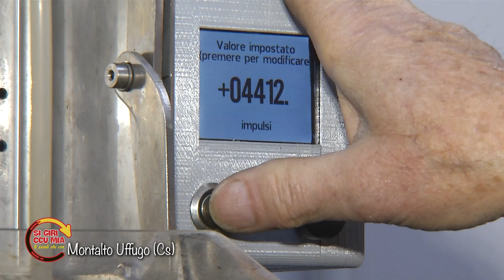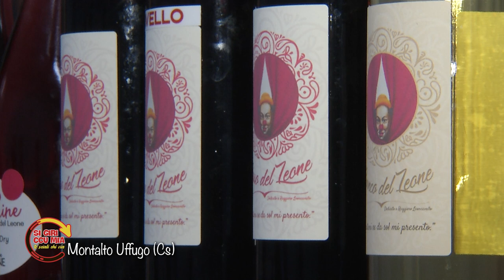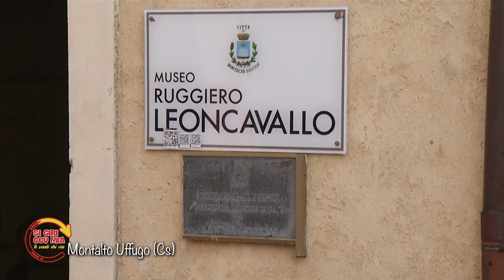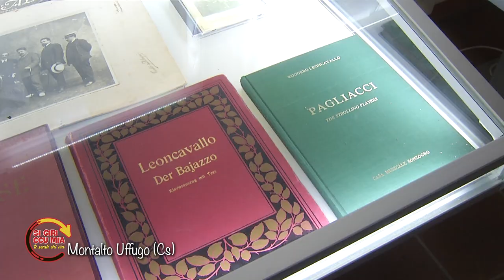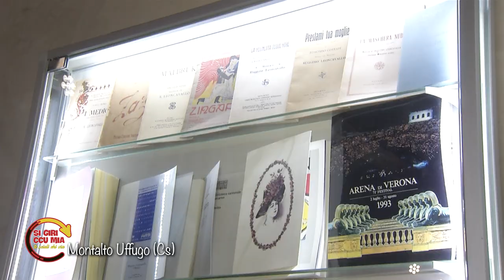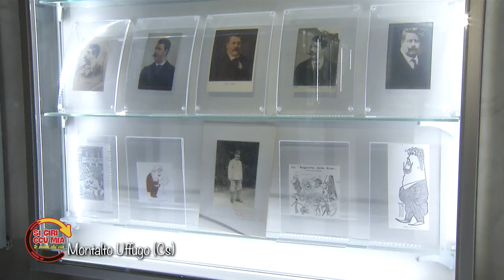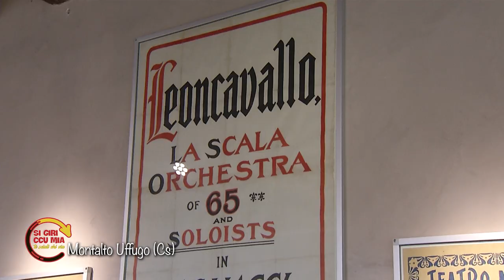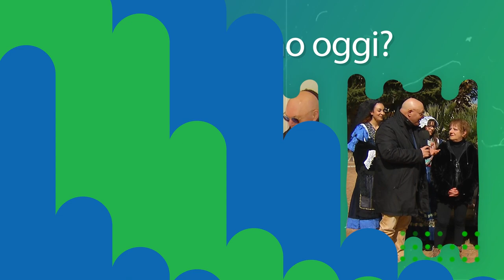Si giri ccu mia 17 - Puntata 9 - Montalto Uffugo